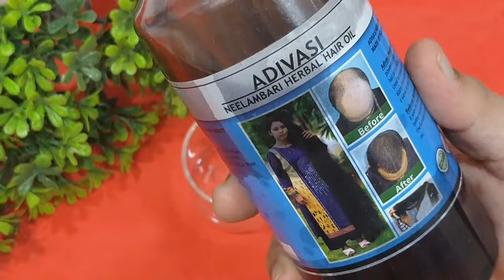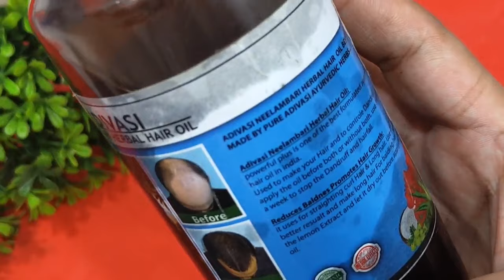नयीरल के तेल में 2 चीजें मिलाकर लगाएं, जिंदगी मे कभी बाल सफेद नही होंगे Baal Kale Karne Ka Tarika 🖤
Today's video is on reverse grey hair naturally. Grey hair solution is one of the most common question asked on my channel and hence I thought of sharing this amazing remedy for treating premature grey hair.

नारियल तेल काॅफी और शैंपू मे बस एक चीज मिलालो सालो तक डाई क्या मेहंदी भी भूल जाओगे फिर न कहना कि

Ingredients Add:-

1. Coconut Oil
2. Shamooo
3. Aloe Vera Leaves Powder 🍃
4. Lemon Peel Powder

Black Seeds for white hair to black hair
Kala Katha (Catechu)
Kapur
Tulsi Powder
Coffee Powder
Homemade Remedy
Desi Tarika
Hair Treatment

1. नारियल तेल में मिलाने से सफ़ेद बालों को काला करने का तरीका

2. नारियल तेल में मिलाने से एक एक सफेद बाल जड़ से काले कर देगा

3. नारियल तेल में मिलाने से सुबह तक सारे सफ़ेद बालों को काला करने का तरीका

COPYRIGHT MUSIC